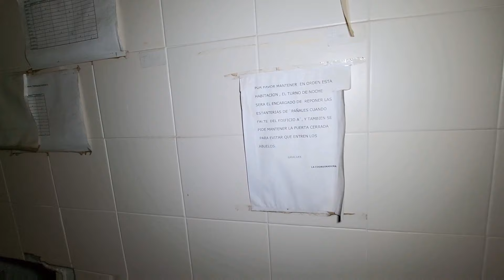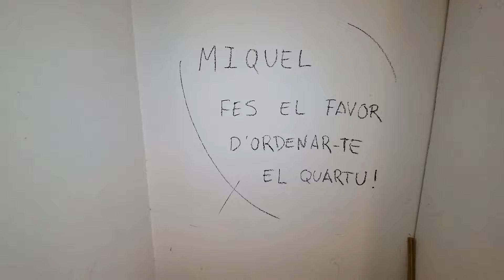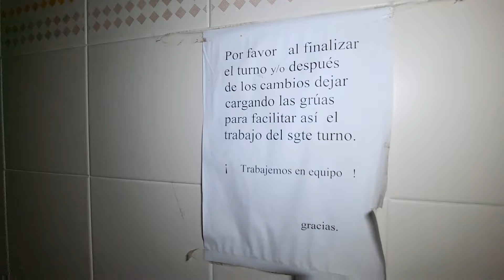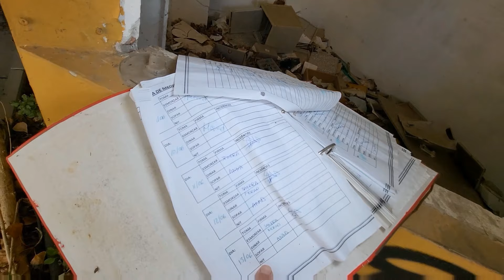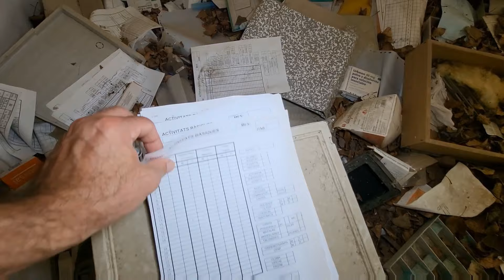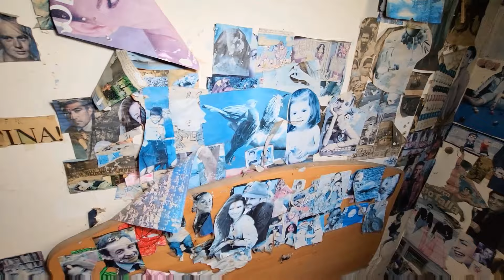El geriátrico abandonado